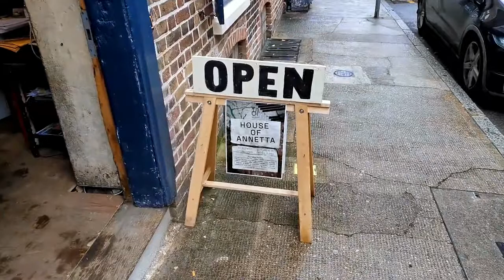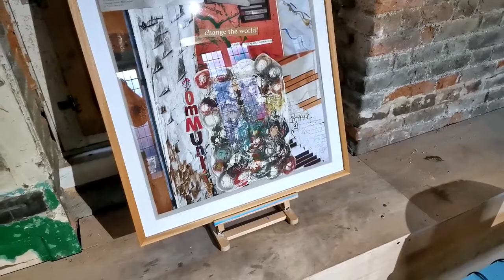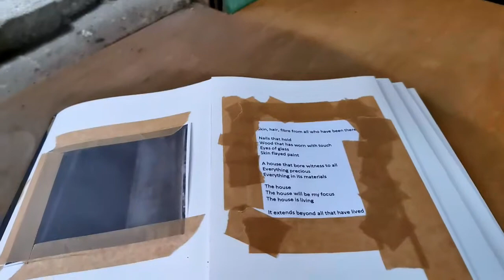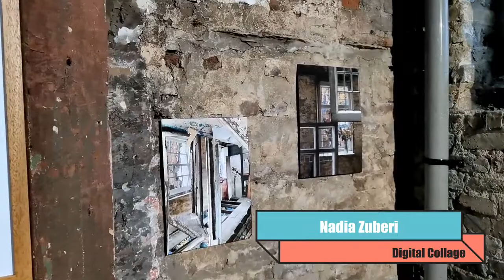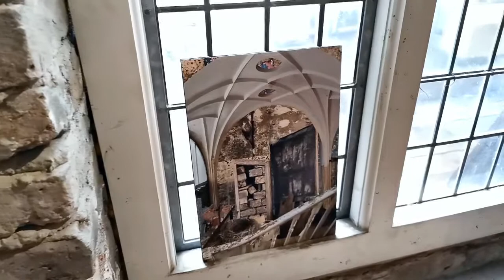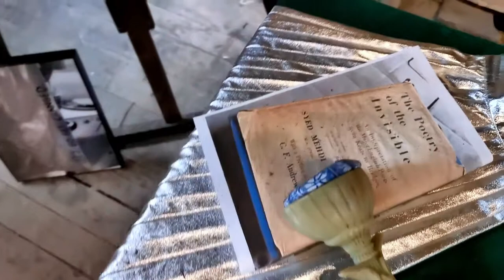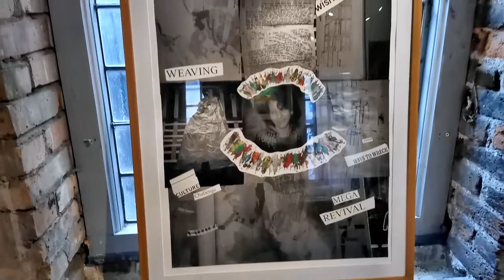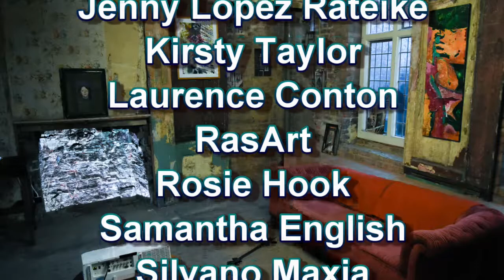House Of Annetta Exhibition Walkthrough and Interview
A walkthrough of TAOI Collectives recent House of Annetta Exhibition and interview with Curator Jenny Nash.

Exhibiting Artists

Adam Lucy
Chris Pig
Emma Davies
Emma Lloyd
Henrietta Loades Carter
Jenny Lopez Rateike
Kirsty Taylor
Lara Hailey
Laurence Conton
Nadia Zuberi
RasArt
Rosie Hook
Samantha English
Silvano Maxia
Stella

Curated by Jenny Nash

Subtitles provided.